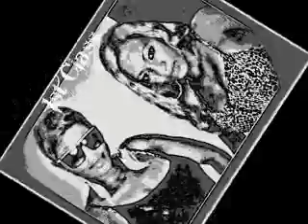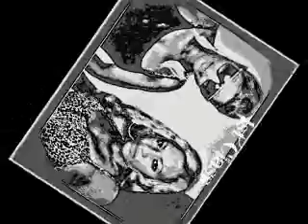1st Class - I Can Be Anything (UK/Grenada R&B 2011)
(WRITTEN BY 1ST CLASS,  PRODUCED BY YOUNGO, WHO HAS WORKED WITH THE LIKES OF CHRIS BROWN, CHIPMUNK, SWAY, ETC. MIXED & MASTERED BY SDPRODUCTIONSUK)